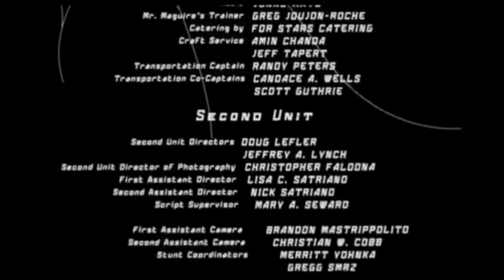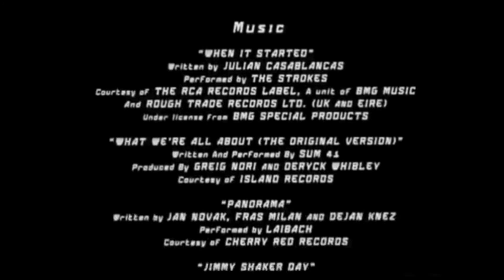Spider-Man: The Phantom Rent Pursuer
Mr. Ditkovich and Peter Parker fight each other for rent.